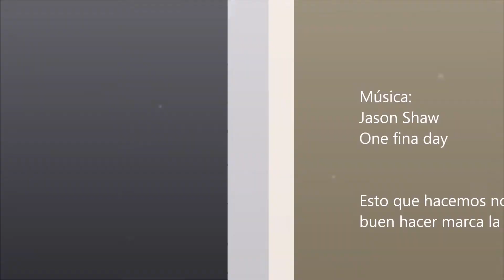Cerca de Cíes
Inmersión con el Club Atlantis Buceo en un pecio sin determinar localizado en Abril de 2015. Puede tratarse de un carguero de origen asturiano.